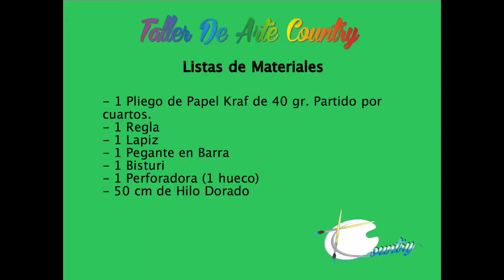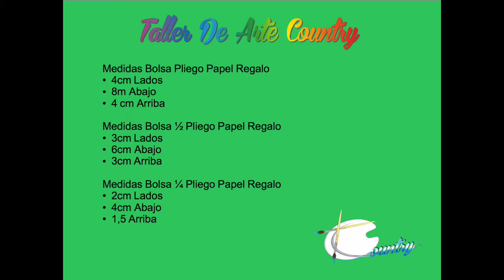Bolsas de Regalo - Curso Decoracion y Empaques - Taller de Arte Country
Hola, hoy quiero enseñarte como hacer bolsas de regalos para empacar muy fácil y rápido esos lindos detalles en esta cualquier ocasión.

1 Pliego de Papel Kraft
1 Bisturi
1 Pegante en Barra
1 Regla
1 Lapiz
1 Perforadora 1 Hueco
1 Huesito de Scrapbooking
1 Mts Cordon Tripa de pollo

Bogota - Colombia